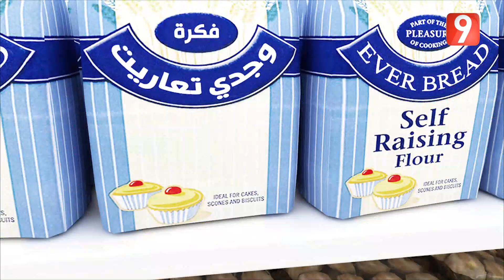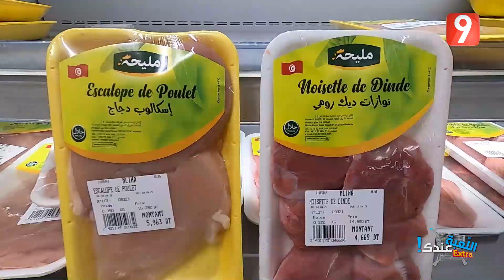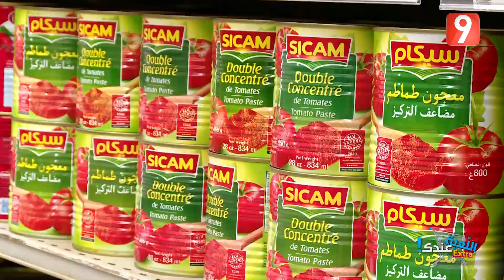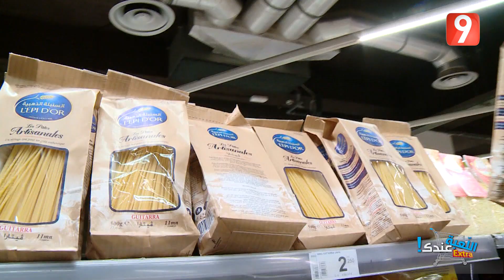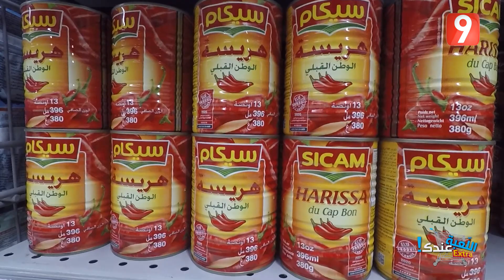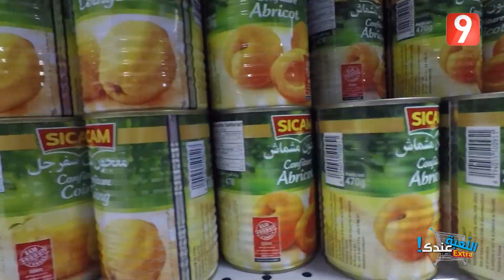اللعبة عندك - الحلقة 09 الجزء الأول